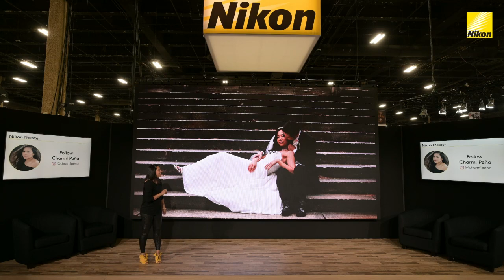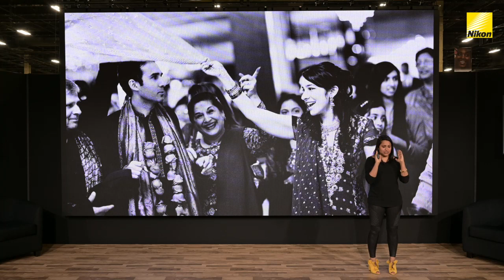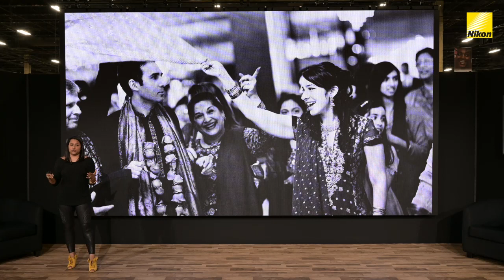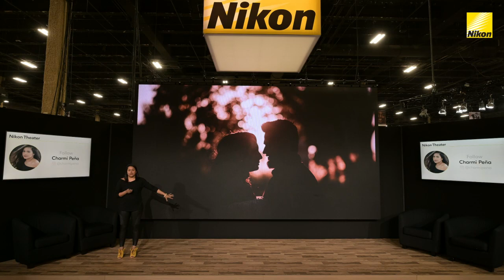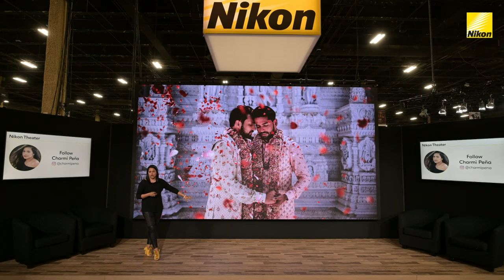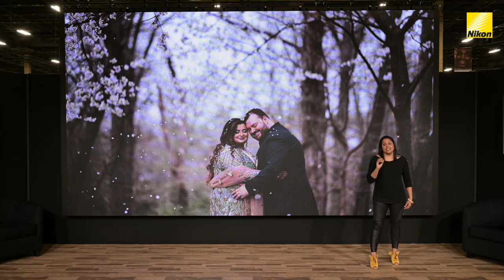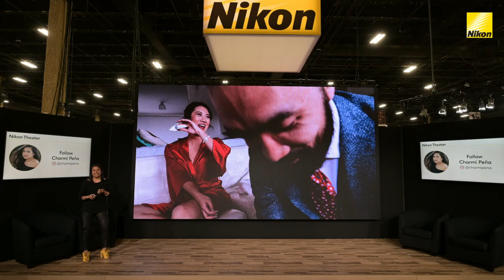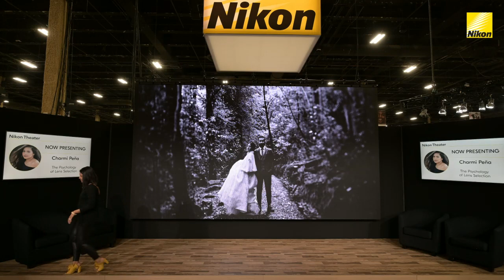Charmi Peña - The Psychology of Lens Selection